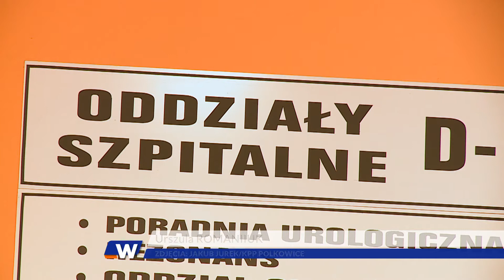POLKOWICE. Na pomoc Kubusiowi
Czteroletni Kubuś zmaga się z bardzo rzadką chorobą genetyczną Ceroidolipofuscynoze typu
2.  Jedyną nadzieją jest terapia w klinice w Hamburgu. Koszty leczenia
oszacowano na 750 tysięcy euro rocznie. Z pomocą rodzinie ruszyli
policjanci z polkowickiej komendy, koledzy ojca chłopca. Akcja odbiła
się szerokim echem w całym rejonie. Organizowane są m.in. licytacje i
zbiórki podczas różnych imprez. Funkcjonariusze dziękują wszystkim
darczyńcom i proszą o dalsze wsparcie.